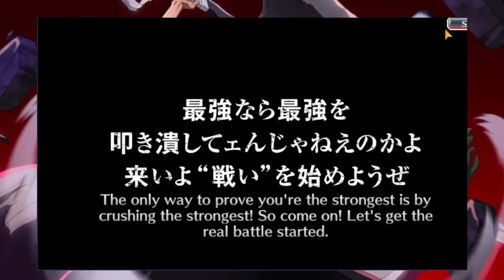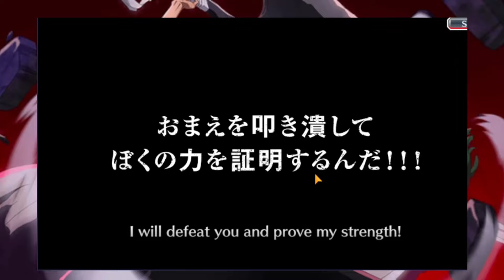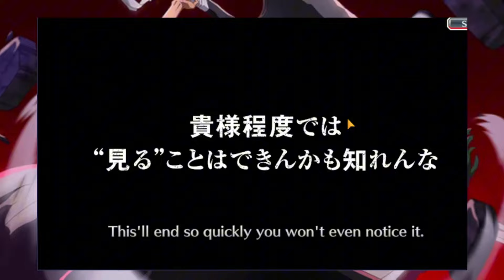I Pulled him 3 times!!! New 9th Anniversary summons| Bleach Brave Souls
I'm back lemme know what content ya want!

Live later on 11 pm EST time